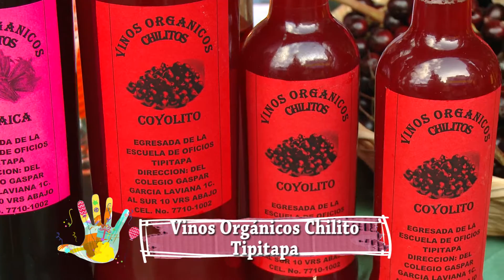8 VINOS DE TIPITAPA